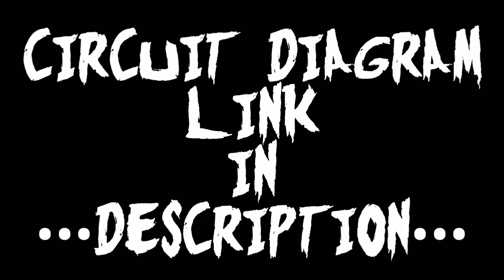How to make LDR Darkness Sensor Circuit Simple DIY🔥🔥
HOW TO MAKE LDR DARKNESS CIRCUIT SENSOR DIY

• DIY LED
•Hello guys...

In this video today I am going to show you how to make LDR DARKNESS CIRCUIT.

So guys I hope you knows all information about on this Circuit..

 i request you dont skip video to end.

•PREAVIOUS VIDEOS:-

                      1) how to make LDR DARKNESS SENSOR.
                      2) how make NIGHT LAMP.
                      3) AUTOMATIC ON OFF LED USING LDR.

           REQUIRED MATERIALS
                  1) LDR.
                  2) PCB.
                  3) 9V BATTERY.

                  4) LED AS PER REQUIREMENT.
                  5) JUMPER WIRE.
                  6) RESISTANCE 47K,1Kohm.

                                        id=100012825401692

                 ●▬▬▬▬▬ஜ۩۞۩ஜ▬▬▬▬▬▬●

MUSIC YOUTUBE GALLERY:-SMILE